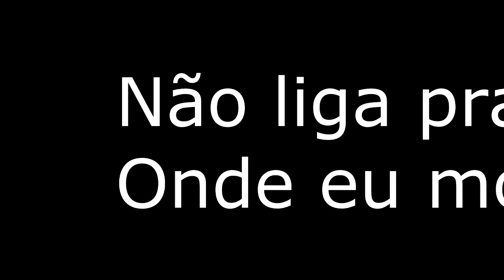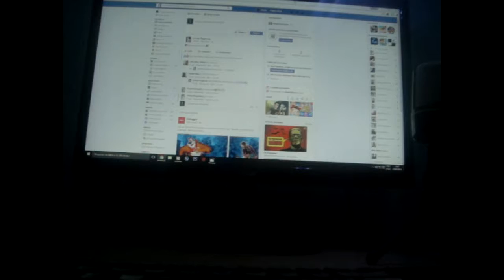Dayli Vlog e Aviso do Canal- TFTV